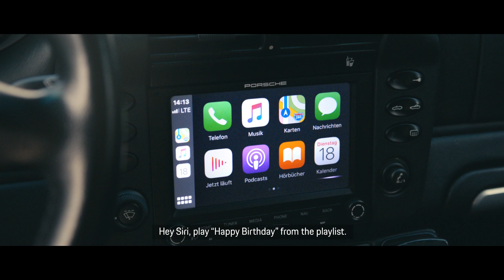Modern Porsche Infotainment for Vintage Models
Modern connectivity for timeless classic cars: the new Porsche Classic Communication Management (PCCM) opens up the digital world to the brand's vintage and young classic cars.